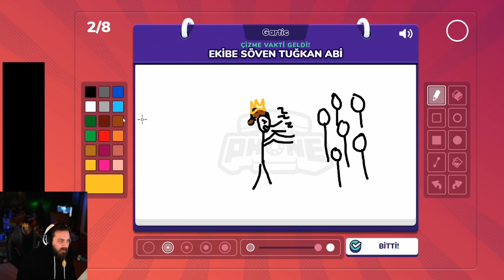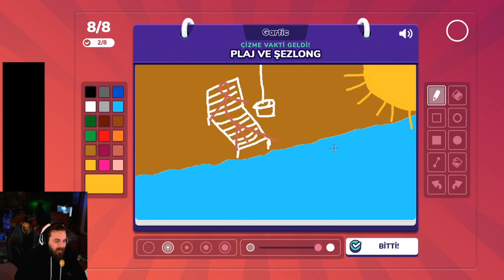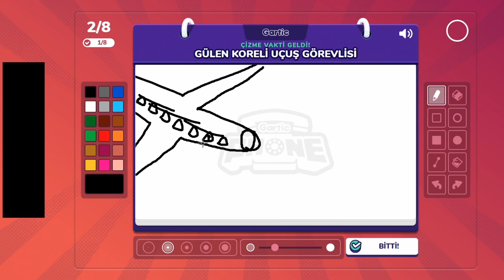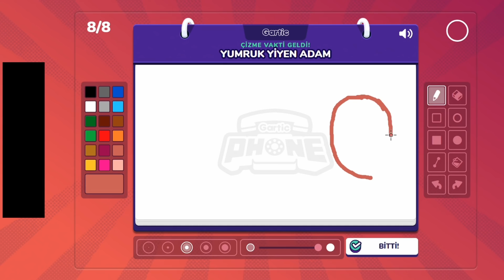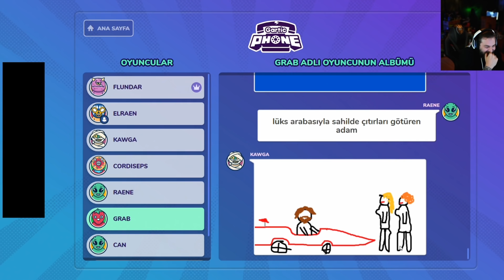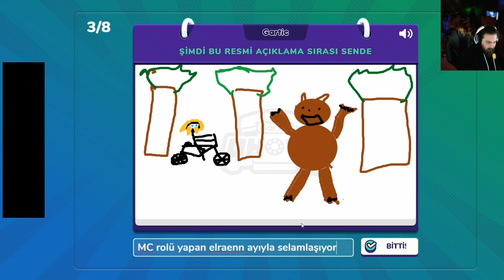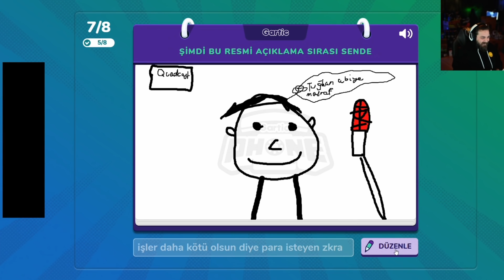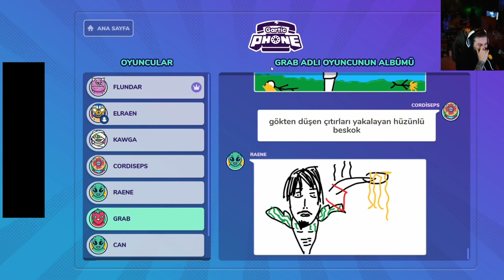ELRAENN - EKİP İLE GARTIC PHONE OYNUYOR (HİKAYE OLUŞTUR VE TAHMİN ET) #1